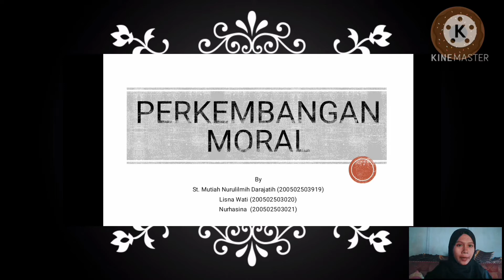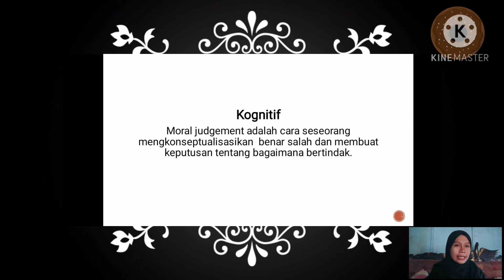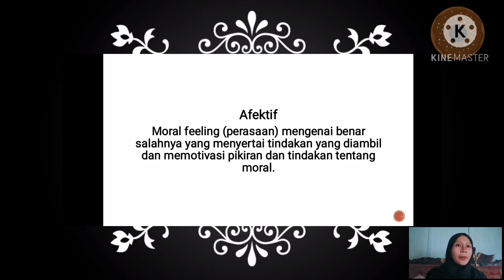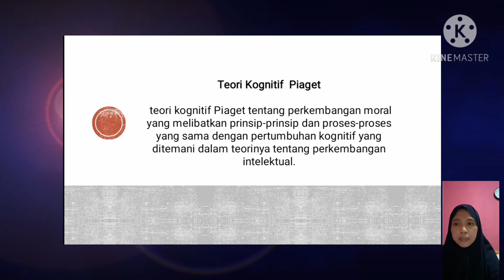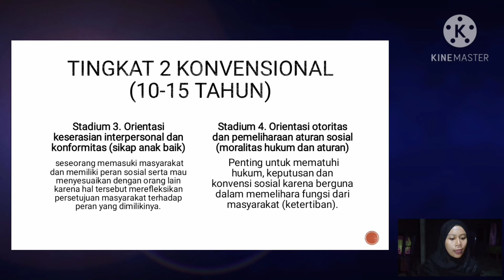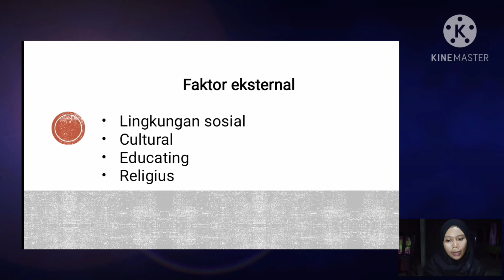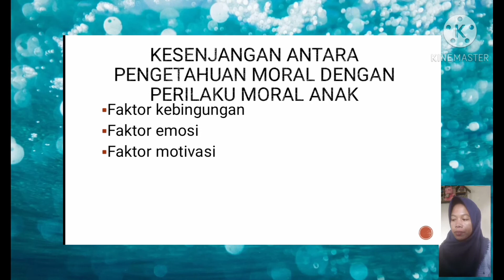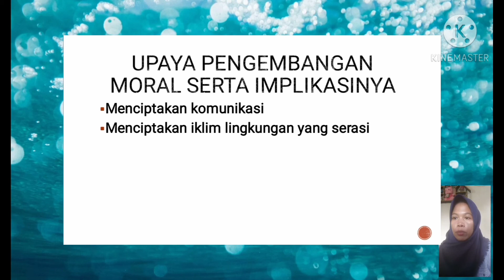Perkembangan Peserta Didik: Perkembangan Moral by. Kelp 7 Kelas SL